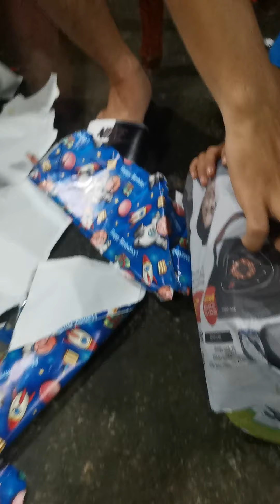Gift opening 3rd birthday